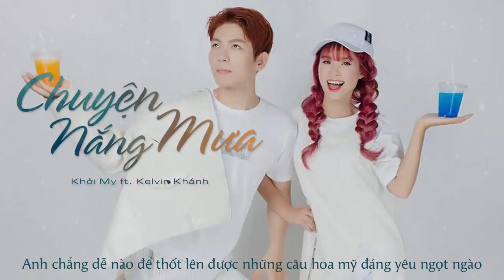Chuyện nắng mưa - Khởi my - Kelvin Khánh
Hit mới của Khởi My - Kelvin Khánh